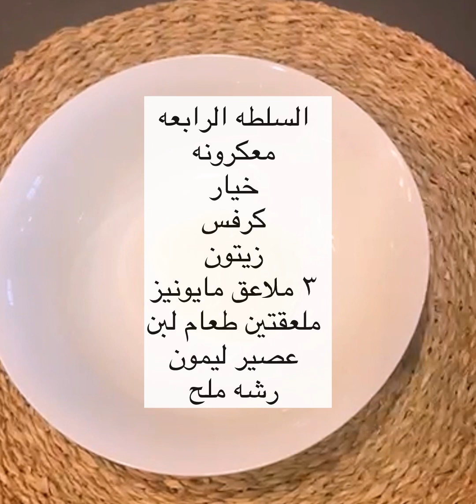٤ افكار مختلفه ال مقبلات المعكرونه ويا صلصات واضافات متنوعه، هواي راح تنفعكم للعزايم 👌🏻👌🏻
مقبلات المعكرونه 😍😍😍
معكرونه (٤٠٠غرام)
معكرونه ملونه (٢٠٠ غرام)
السلطه الاولى
معكرونه
بزاليا
جزر
خيار
طماطه
الصلصه
٣ ملاعق طعام لبن
ملعقتين طعام راشي
عصره ليمون
ملح

السلطه الثانيه
معكرونه
بزاليا
جزر
ذره
لوبيا حمره
حمص
الصلصه
خل
ليمون
ملح
كرفس
نعناع مجفف

السلطه الثالثه
معكرونه
خيار
جزر
زيتون
طماطه الصلصه
كاتشاب (ربع كوب)
ملح
 ملعقتين طعام باربكيو صوص

السلطه الرابعه
معكرونه
خيار
كرفس
زيتون
٣ ملاعق مايونيز
ملعقتين طعام لبن
عصير ليمون
رشه ملح
طريقه العمل:
لعمل المعكرونه:
نغلي مي ونضيف عليه ملح، فلفل اسود وزيت ونضيف المعكرونه  ونحركها باستمرار حتى لا تلتصق، تاخذ من ١٠ الى ١٢ دقيقه وتستوي نصفيها ونخلي عليها مي بار شويه حتى لا تلتصق.
نقطع الخضروات تقطيع متوسط ونبدا بتحضير الصلصه واضافه المكونات للمعكرونه.
الكميات اللي بالبوست تكفي (٤ اشخاص).
مقبلات المعكرونه طعمها مميز جدا، وممكن تكون وجبه كامله
شكلها مبهج وممتعه جدا بالاكل
جربوها والف عافيه